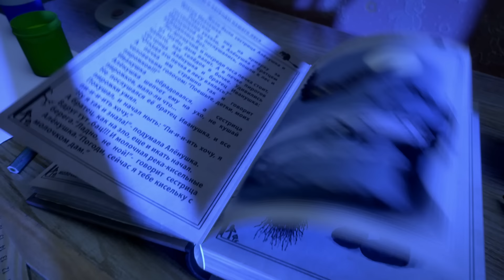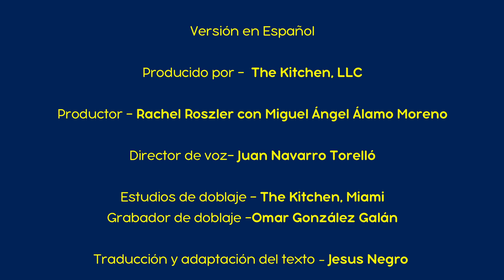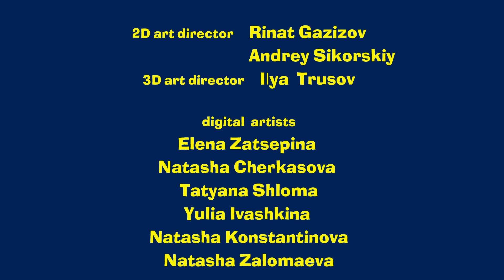Las Historias Espeluzantes 👻 🐭 La Terrible Historia De La Niña Con Miedo A Los Animales (Episodio 8)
Las Historias Espeluzantes de Masha 🤒 🐭 La Terrible Historia De La Niña Con Miedo A Los Animales (Episodio 8)
¿Qué pasaría si todos los animales te asustaran? Imaginen a una pequeña que le tenia tanto miedo a los animales que se trepaba a los árboles para escapar de tán horrenda experiencia. El árbol, por cierto puede ser una buena opción - ¡incluso si no sabes como subir a las ramas! El miedo puedo ser vuestra mejor motivación. Por lo menos algunos heroes han adquirido este destreza muy rapido. Pero vosotros, mis conejitos no se tienen que preocupar: la mayoria de estos miedos se terminan cuando llegar a la cima del árbol ó llega un adulto a ayudarte. Por favor, no temáis de nuestro nuevo episodio - les gustará de seguro.

✅ La Complicada Fábula Del Gatito Perdido Y Luego Encontrado 🐈 (Episodio 4)